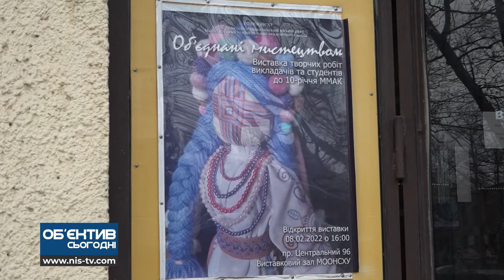Об'єктив 9 02 22 Виставка до 10річчя Миколаївського муніципального академічного коледжу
Автор: Тетяна Коренківська
Оператор: Ігор Федчишин